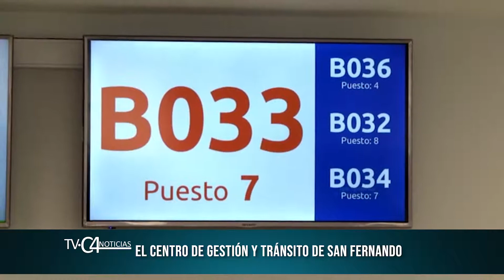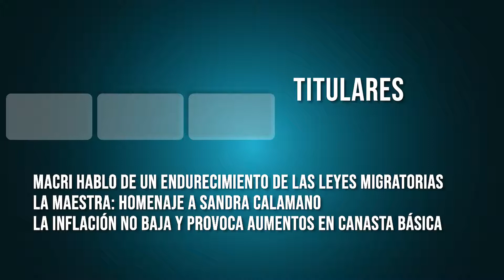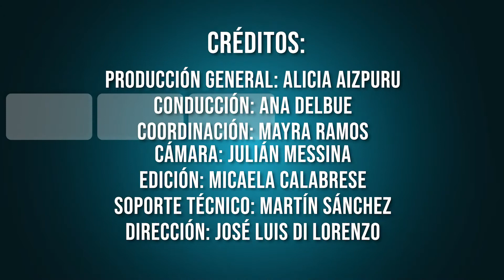TVC4 NOTICIAS 8 11 2018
Barrio Sarmiento disfrutó de la plaza soberanía Nacional/ El centro de Gestión y tránsito de San Fernando/ Macri hablo de un endurecimiento de las leyes migratorias/ La Maestra: Homenaje a Sandra Calamano/ La inflación no baja y provoca aumentos en la canasta básica